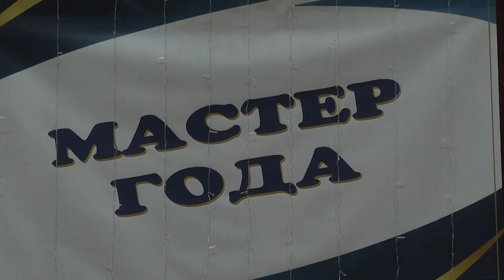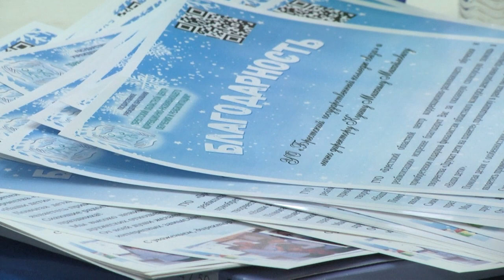2022-01-06 г. Брест. Итоги областного конкурса «Мастер года». Новости на Буг-ТВ.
Итоги масштабного областного конкурса «Мастер года» подвели в Бресте. В город над Бугом приехали наставники - представители профессионально-технических учебных заведений, чтобы побороться за одну из самых престижных наград. Ведь получить звание «Мастер года» значит быть примером для коллег и учеников, значит постоянно совершенствоваться и никогда не останавливаться на достигнутом. На мероприятии побывали и наши корреспонденты.